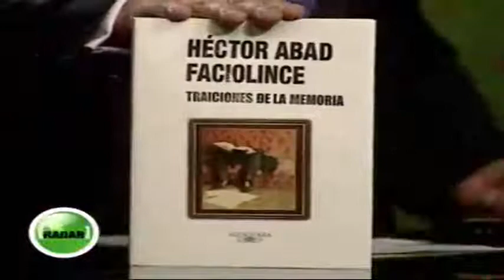Tola' y 'Maruja', en la entrega de los premios CPU: Círculo de periodistas uribistas